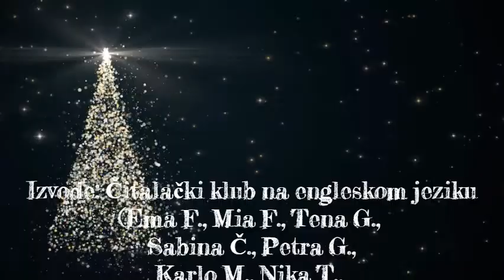Christmas poems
Proizvodnja: RTV SRCE ZAGORJA
Izvode učenici OŠ Stjepana Radića Brestovec Orehovički, članovi Čitalačkog kluba na engleskom jeziku, koje je pripremala učiteljica engleskog jezika, Martina Tomorad.